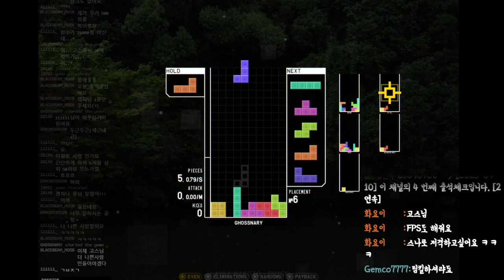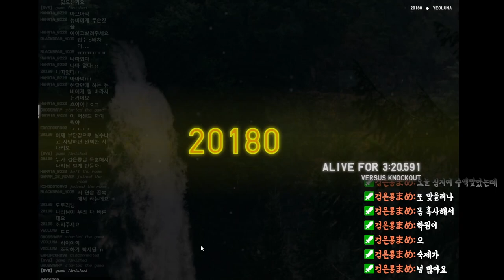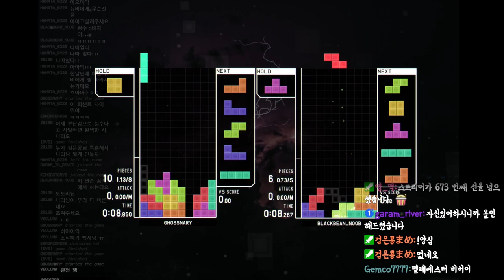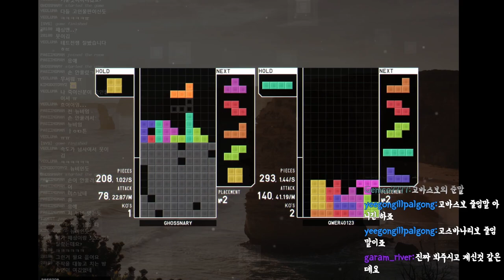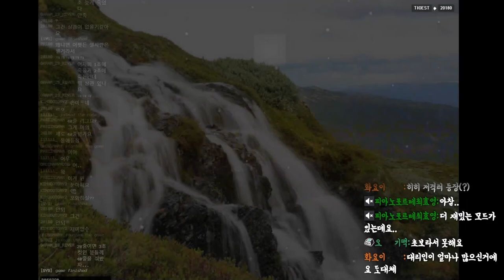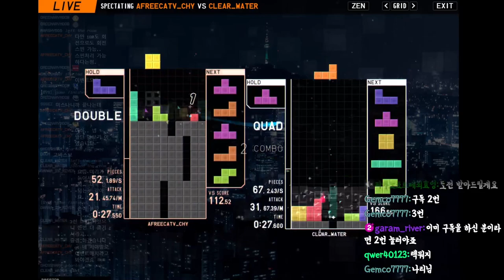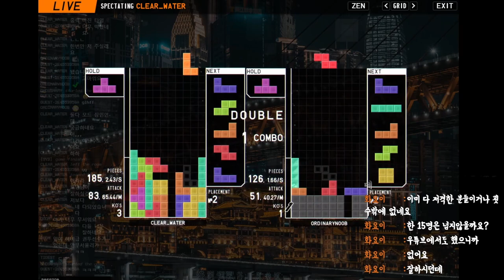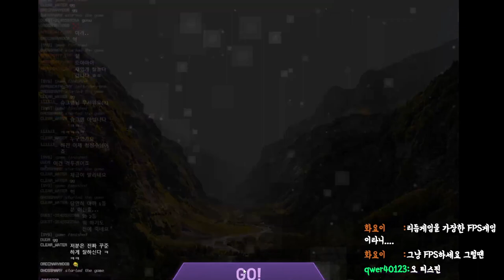[테트리오] 테트리오의 설정에 대해 다시한번 알게 된 고스나리! 하지만 경기를 보고 경악을 하고 마는데...